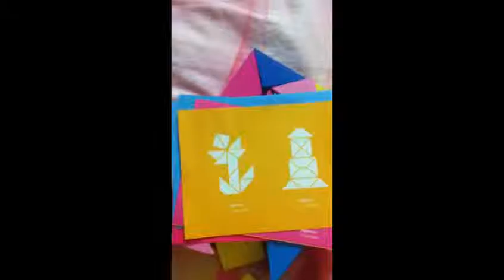Цветные треугольники Томик